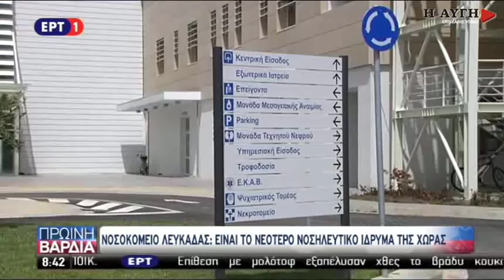Ξεκίνησε η λειτουργία του νοσοκομείου Λευκάδας